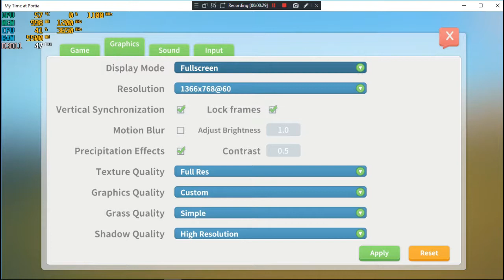MY TIME AT PORTIA ryzen 3 2200g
2 x 4gb 2400mhz ram
b450m mortar

very relaxing game